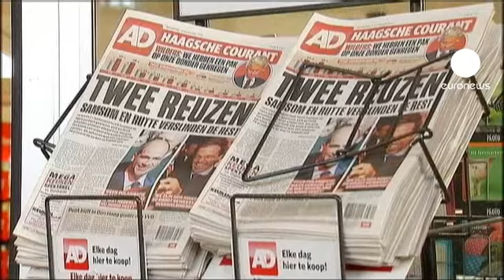العماليون و الليبراليون يتفقون على تشكيل حكومة...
أعلن حزب العمال في هولندا عن قبوله بناء تحالف سياسي مع الليبراليين بعد فوزهم في الانتخابات التشريعية المبكرة التي جرت الاربعاء الماضي.

و يسعى الليبراليون إلى تشكيل حكومة ائتلافية مؤيدة لأوروبا ما يبعث على الارتياح للشركاء الأوروبيين في منطقة اليورو.

و اعتبرت نتيجة هذه الانتخابات بمثابة ضربة قوية لليمين المتطرف الذي يدعوا إلى الخروج من منطقة اليورو، حيث أشاد البرلمان الأوروبي بنتيجة الانتخابات و اعتبرها نصراً كبيراً في مواجهة الأصوات التي تدعوا إلى الانعزالية.

و من شأن الحكومة الائتلافية الجديدة أن تحافظ على الاستقرار الاقتصادي في هولندا من خلال تعزيز طرق الانضباط المالي و دعم المصالح الأوروبية المشتركة.